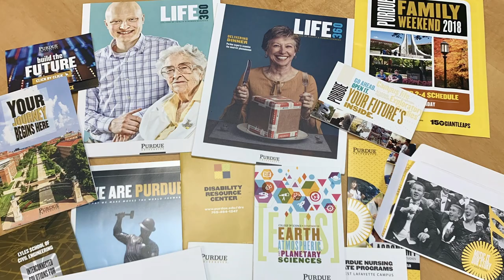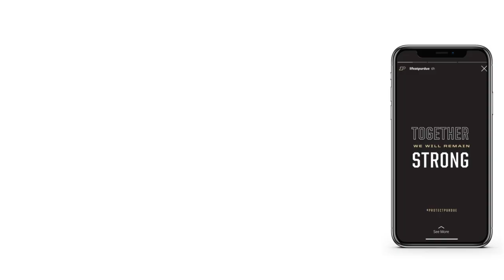Purdue University Wins Best College Marketing Team | AMA 2020 Team of the Year Award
The Purdue Marketing and Communications team has been named the best college marketing team in the country.

Your Purdue team is the proud recipient of the American Marketing Association's 2020 Higher Education Team of the Year Award.

We are honored to lead Purdue University’s marketing efforts whilst believing there are many small steps and giant leaps ahead.